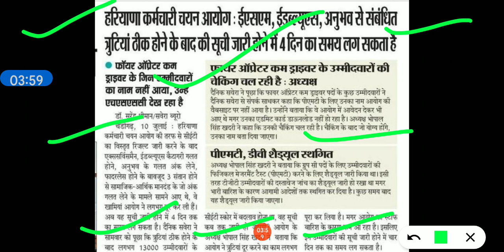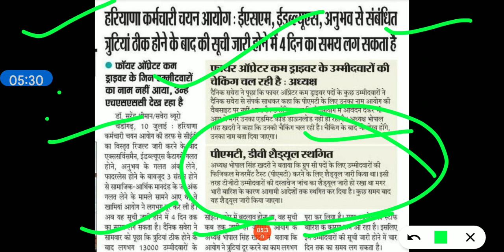hssc cet का result दुबारा से जारी होगा 4 दिन के बाद जल्दी देखो सभी।। hssc chairman live interview